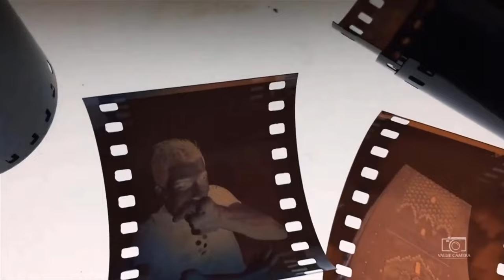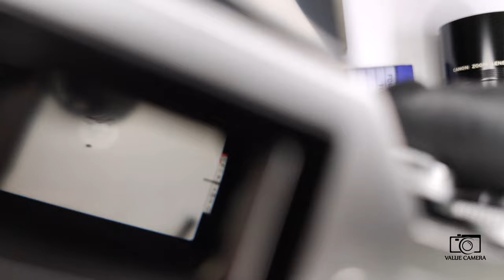canon ae 1 vintage camera 35mm film kit bundle original leather bag review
canon AE1 camera 35mm film kit bundle original leather bag with 3 lens 50mm f/1.8 24mm f/2.8 zoom lens 80-200mm f/4

◆◆SPECIFICATIONS◆◆
- Brand : canon
- Model : ae1
- Made in : Japan
- Introduced : 1976
- Color : silver
- Type : 35mm SLR camera with electronically controlled AE (Automatic Exposure) and focal plane shutter.
- Lens : canon lens FD 50mm f/1.8
- Lens : canon lens FD 24mm f/2.8
- Lens : canon zoom lens FD 80-200mm f/4
- Shutter Speeds: 1 /1000, 1/500, 1/250, 1/125, 1/60, 1/30, 1/15, 1/8, 1/4, 1/2, 1, 2 (seconds) and B. X synchronization is at 1/60 seconds.